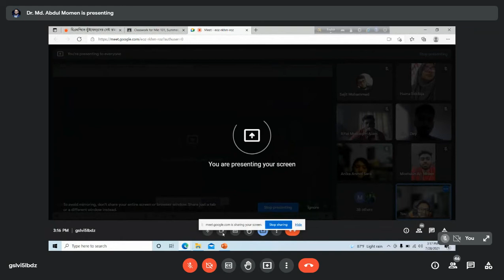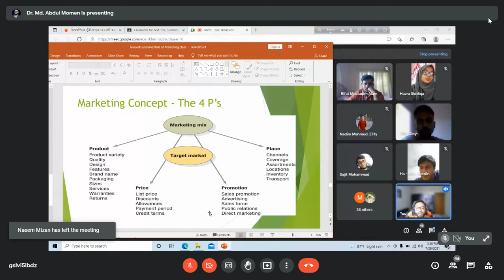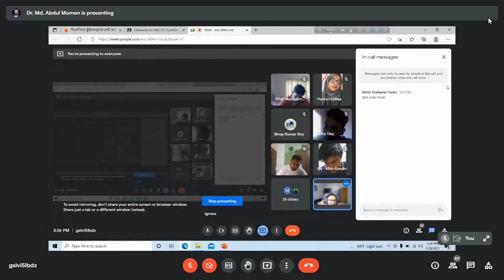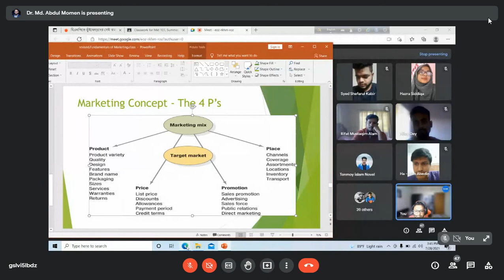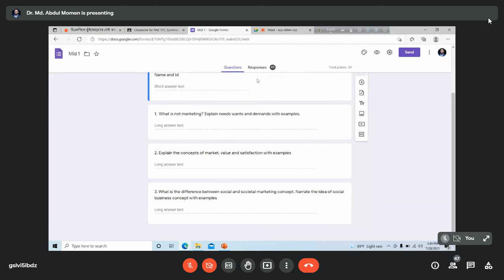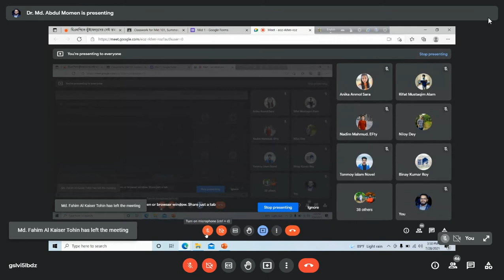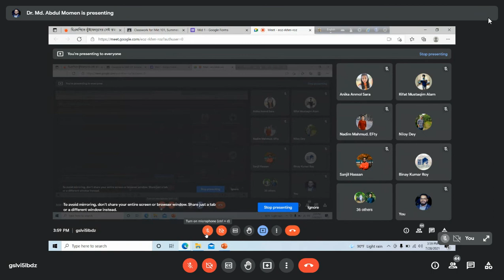28-7-21 mkt part -1